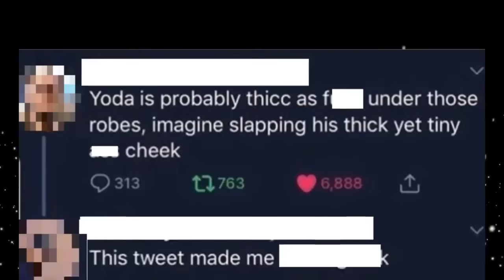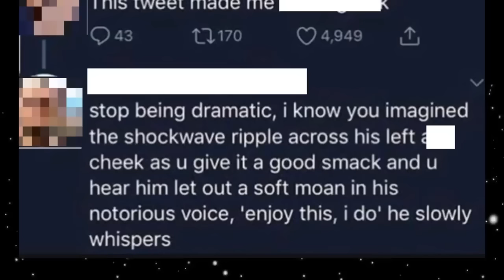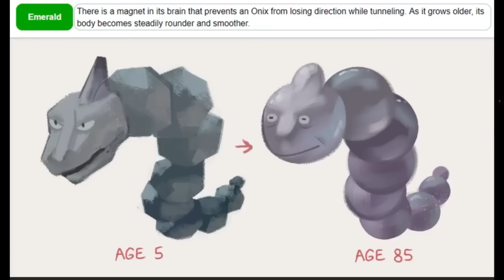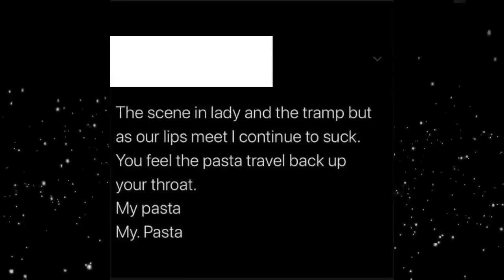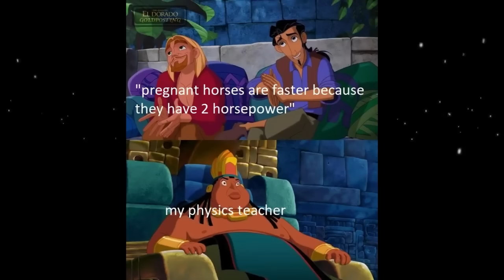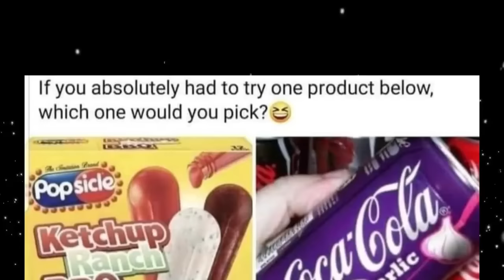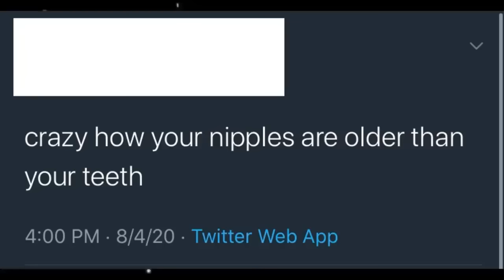I HAAAATE THIS!!!!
THIS VIDEO IS A COMPILATION OF MY VIDEOS: r/TIHI and r/Hmmm

- tlo_oly